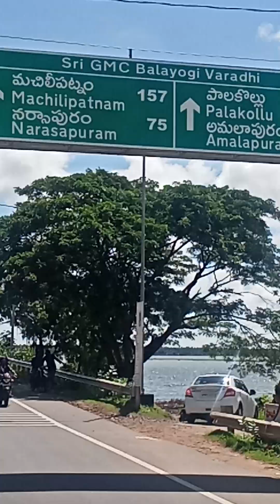యానం బాలయోగి గారు బ్రిడ్జ్ ఫ్రెండ్స్ ప్రపంచ ప్రఖ్యాతి గాంచిన అమలాపురం హైవే రోడ్డు